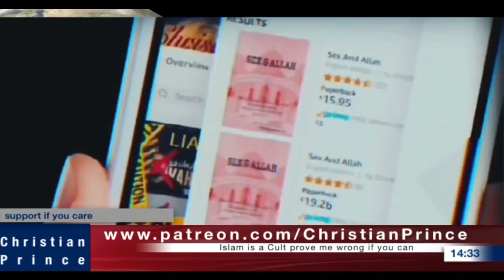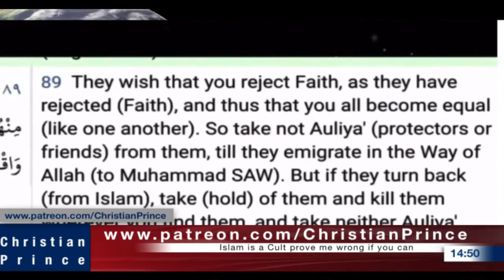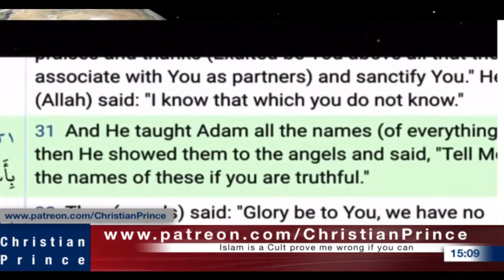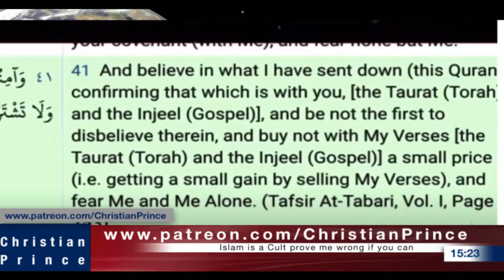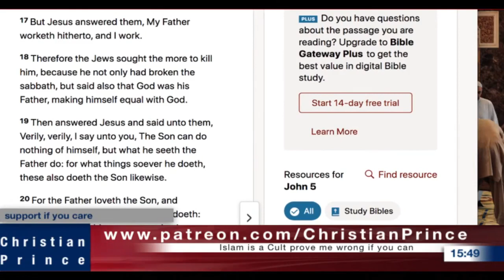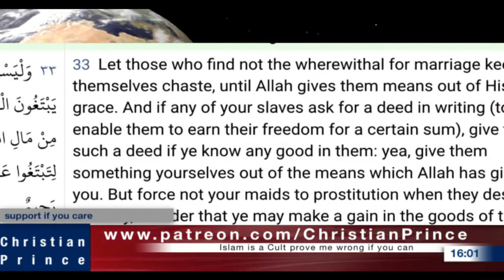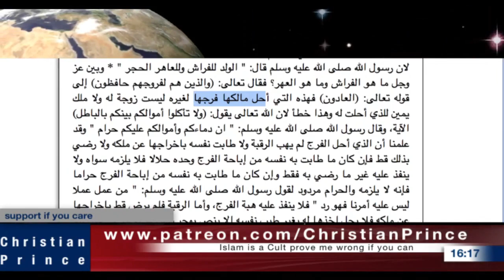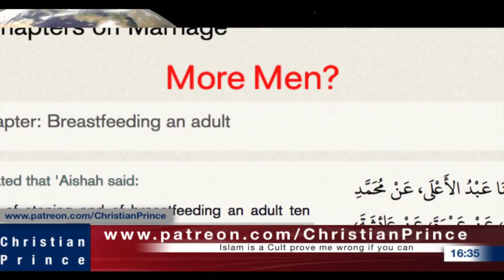Christian Prince Re-Runs: Uthman Ibn Farooq Vs Christian Prince, Allah Misguided Mankind or Satan